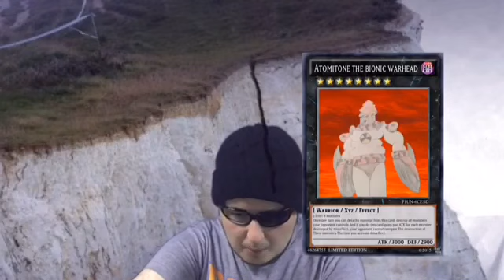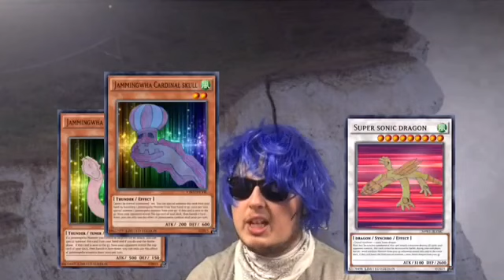Yugioh unleashed s2 episode 15 part 2 final lap